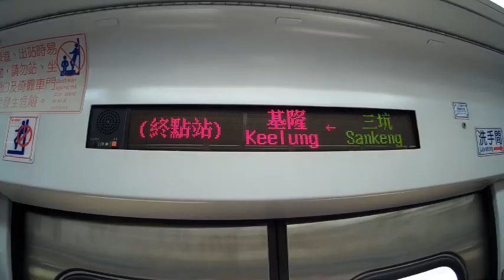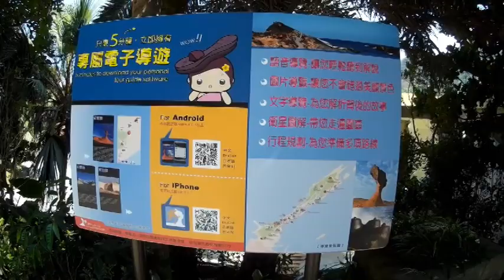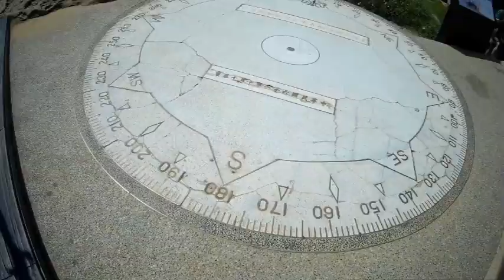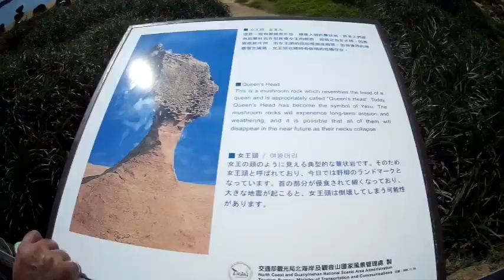Vlog Taiwan, on crame à Yeliu!!! 在野柳热死了!!!!!!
Aujourd'hui nous sommes allés au parc de Yeliu pour voir le rocher en forme de Nerfertiti! On a surtout bien cramé!

pour y aller: à la gare de la ville de Keelong, prendre le bus 790 jusqu'à Yeliu (30 dollars)